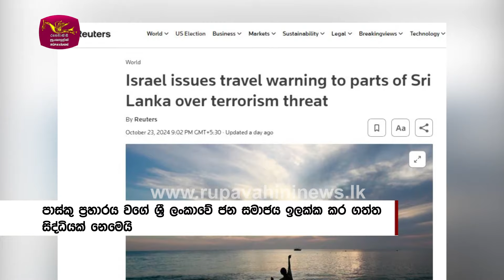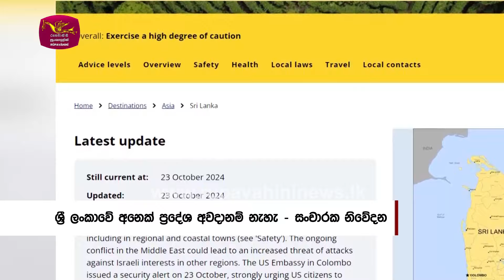සමහරු නරක දේ කියයි ඒත් ශ්‍රී ලංකාව ආරක්ෂිතයි - විදේශිකයෝම සාක්ෂි සපයති | Rupavahini News